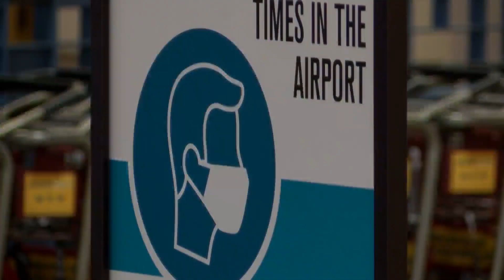Albuquerque Sunport sees thousands of travelers on Labor Day weekend